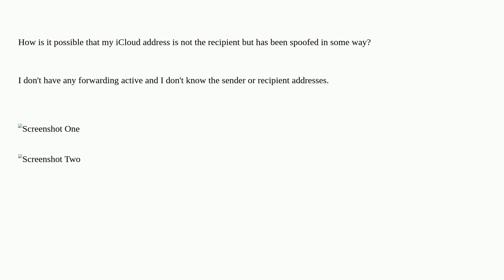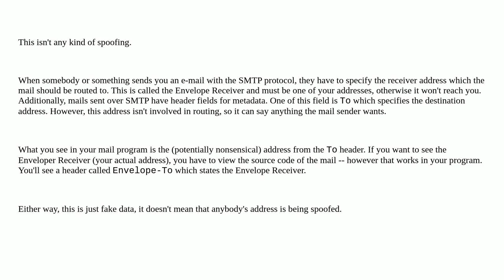Security: Mails in my iCloud mailbox with a foreign mail address as recipient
A special thanks goes out to the awesome community